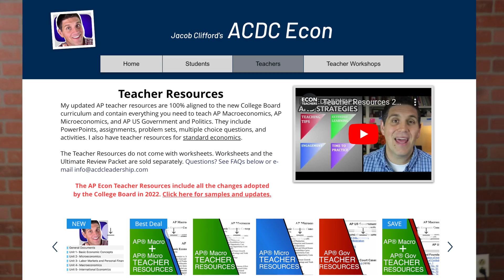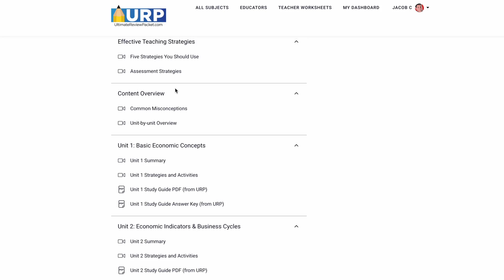Teachers- New Economics Online Institute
I'm excited to unveil my new Economics Online Institutes for macroeconomics, microeconomics, and standard economics. These teacher development course have everything you need to help your students learn and love macroeconomics including exclusive training videos and LIVE webinars.